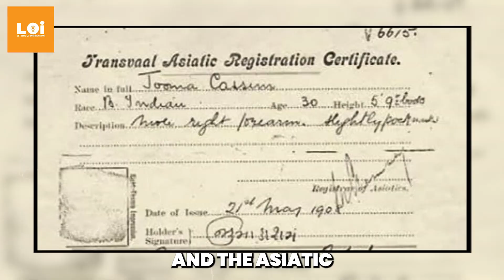The Inspiring & Untold Journey of a Genius: Mahatma Gandhi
Explore the life and legacy of Mahatma Gandhi in this captivating documentary. From his humble beginnings to leading India's independence movement, Gandhi's story embodies courage and nonviolent resistance. Learn about his principles of Satyagraha and Ahimsa, and how they continue to inspire social justice movements worldwide. Don't miss this enlightening exploration of Gandhi's enduring impact.